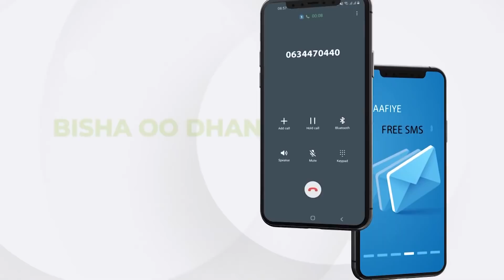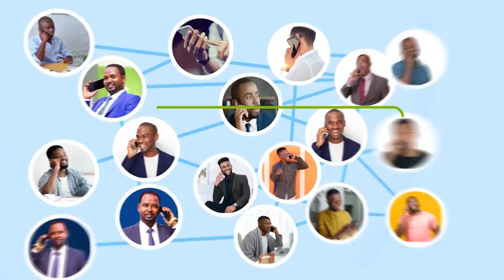Cabdiraxmaan Saylici Oo War Ka Soo Saaray Safarkiisii Hindia